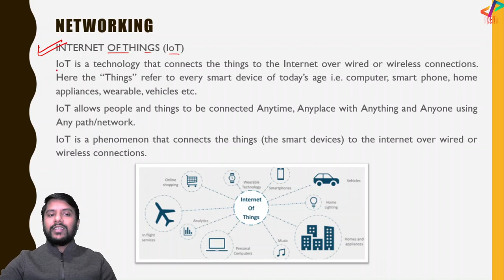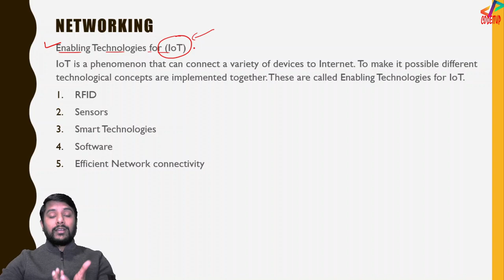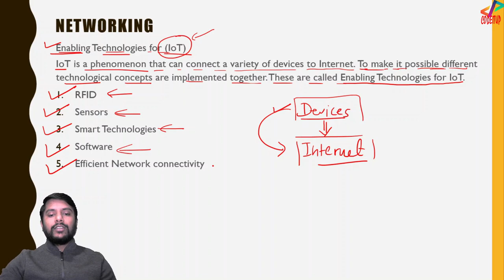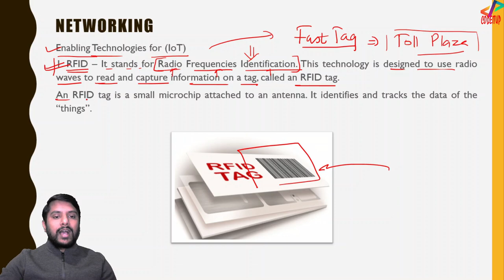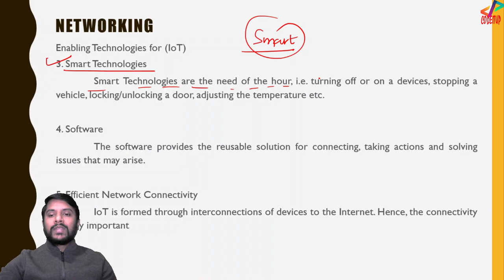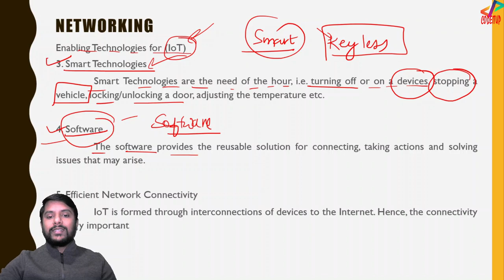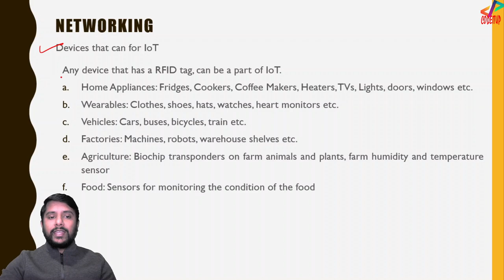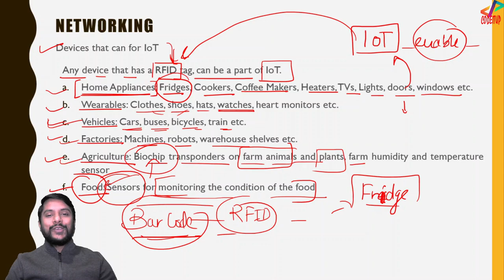Internet of Things | IoT | Computer Network | In Hindi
Internet of Things | IoT | Computer Network | In Hindi | Tutorial#07

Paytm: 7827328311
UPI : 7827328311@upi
Google Pay: anand.ignou.ac.in@okicici

In this video I have explained about cloud computing and its types. I will cover up all the topics according to the syllabus of class 12/NIELET/BCA/BTech.

Tags Used:

what is iot
internet of things (iot)
iot explained
internet of things explained
how iot works
understanding iot
what is iot technology
what is iot platform
iot basics
introduction to iot
iot tutorial
iot training
iot applications
iot technology
iot concepts
internet of things
computer network
iot
iot tutorial
iot tutorial for beginners
iot course
iot full course
learn iot
what is iot
internet of things tutorial
codeitup